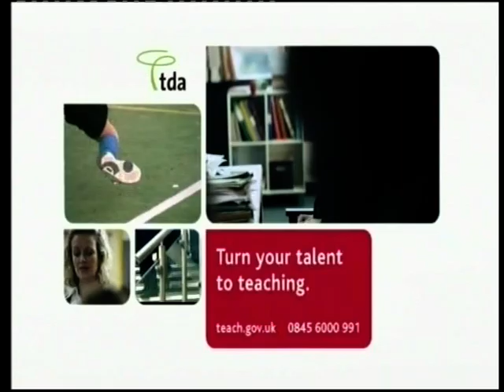THAT Graham Napier innings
We've dipped back into the archives to bring you THAT Graham Napier innings from 2008.

Was this the best Essex T20 innings ever? Let us know down in the comments...